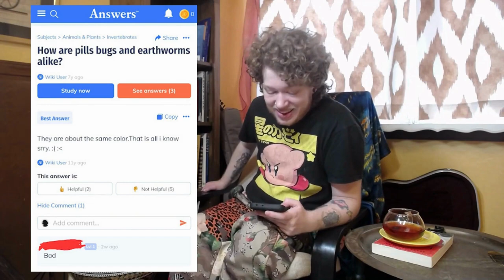Isopod facts for your Wednesday isopod hours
Apologies for probably wrong facts and definitely wrong editing/audio
Happy Wednesday!